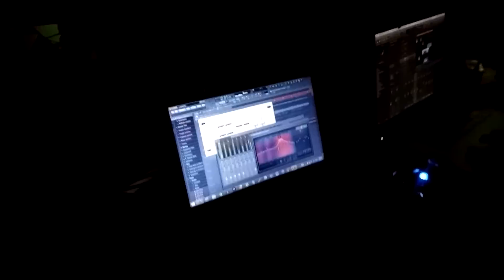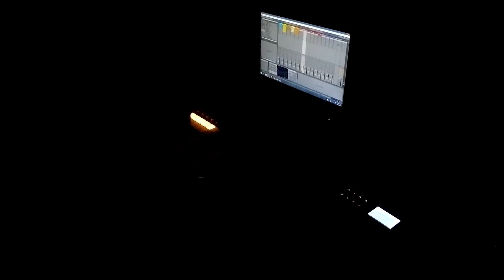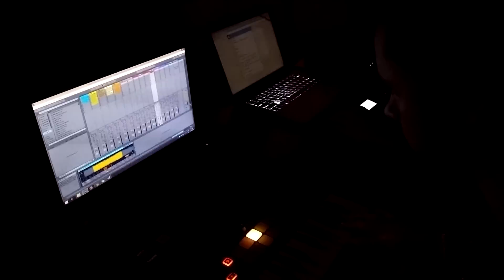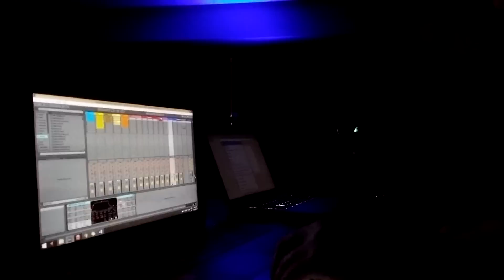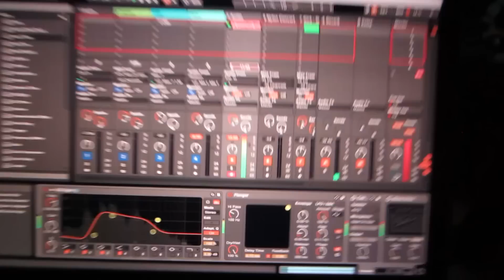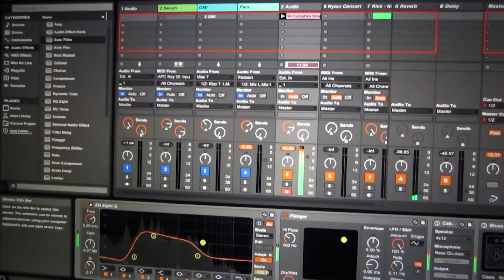CLOrk at George's Campfire (2016): A piece by George Varoutsos for Concordia Laptop Orchestra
Concordia Laptop Orchestra performs George Varoutsos's Campfire comprovisation.
This performance took place at Concordia University's Music Department (Montreal), 4 Feb 2016.
Sound painting, George Varoutsos
Visuals, Max Damecour

CLOrk members in this performance:
Elias Bazinjaneh
Didier Bergeron
Nathaniel Clouthier
David Cruz
Omar Dabbous, Audio
Maxime Damecour
Brandon Davies
Jaiden Davis-Jones
Josh Feldman
Jean-Philippe Gomez Sanchez
Edward Grove
Joël Guérin-Simard
Mark Latimer
Tyler Lewis
Josef McGuigan
Rafferty Mcmahan
Alexander Metcalfe
Joanne Mitrovic
Patrick Dustin Molicki
Aidan O'Reilly
Adrian Roy Taylor
Robert Gary Stiglitz
James Taylor
Gabriel Valentini
Georgios Varoutsos
Jack Wait
Barry Williams
Mark Corwin,  Audio

Eldad Tsabary, Director